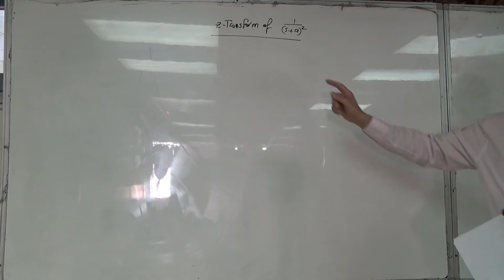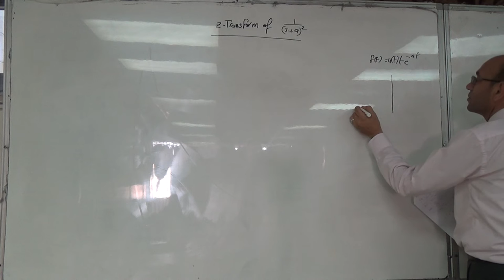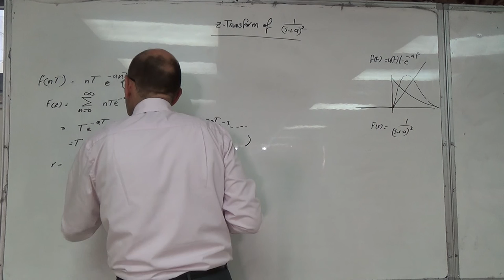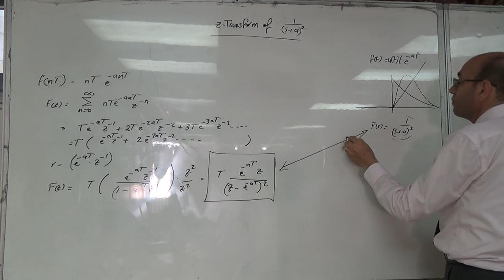The z-transform of a Critically Damped Second Order System, 2/8/2016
Note that this could be the transform of a critically damped system or its impulse response which the product of a ramp and a decaying exponential.